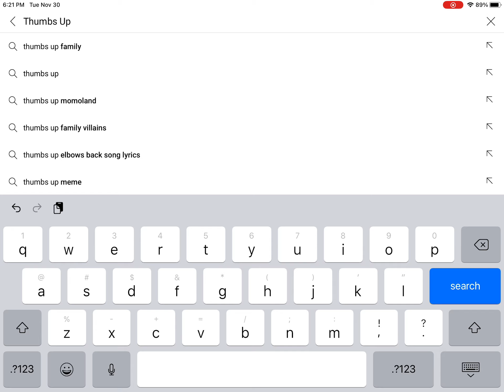It Seems As Star Jr Has Evolved